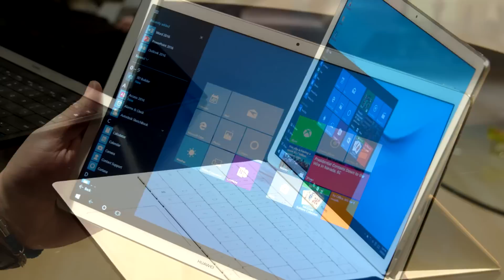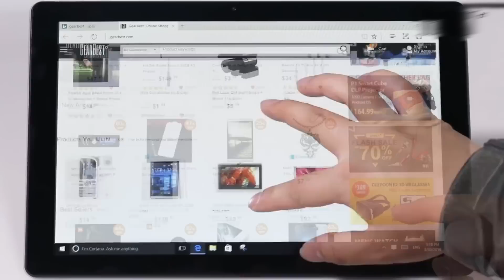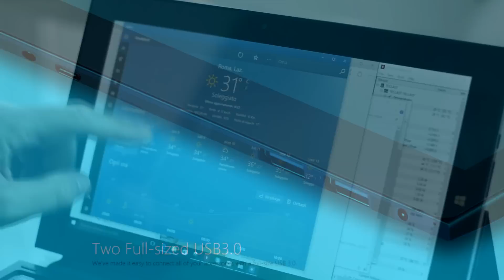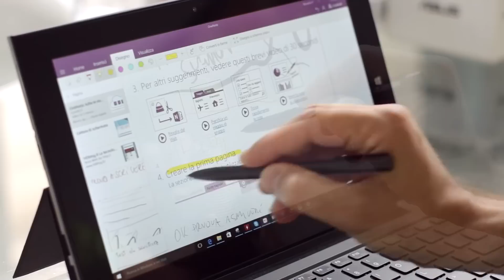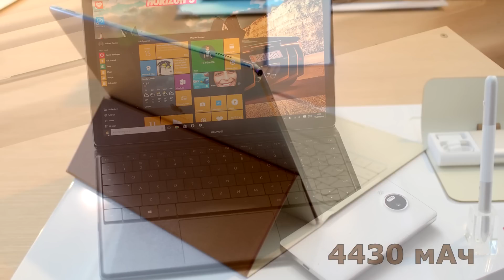✅Топ3 ЛУЧШИХ ПЛАНШЕТА с КИТАЯ на WINDOWS!!!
Разсмотрим топ3 лучших Windows планшета с Китая.

Пока нет:(
Gearbest:
Клавиатура: Пока нет:(

PatrickReza ft. Aubren Elaine пїЅ Escape